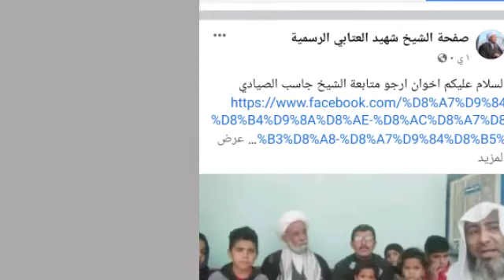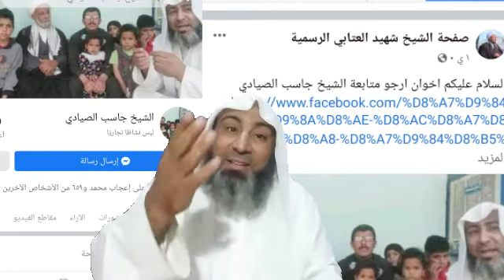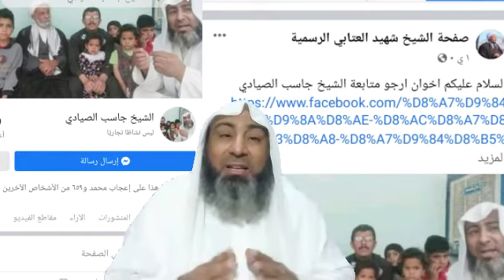إستهداف الشيخ جاسب الصيادي من خلال الفيس والبيجات المزورة